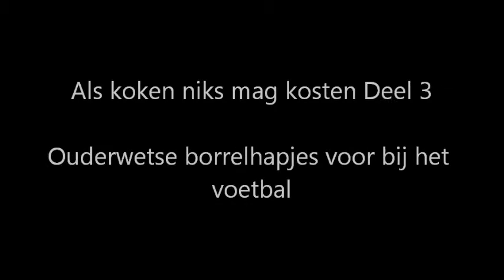Als koken niks mag kosten Deel 3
Alvast oefenen met borrelhapjes maken, voor het EK